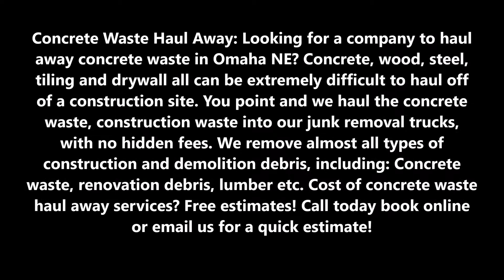Concrete Waste Haul Away Concrete Waste Removal Services In Omaha NE | Price Moving & Hauling Omaha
Concrete Waste Haul Away Concrete Waste Removal Services In Omaha NE | Price Moving & Hauling Omaha (402) 486 – 3717

Concrete Waste Haul Away: Looking for a company to haul away concrete waste in Omaha NE? Concrete, wood, steel, tiling and drywall all can be extremely difficult to haul off of a construction site. You point and we haul the concrete waste, construction waste into our junk removal trucks, with no hidden fees. We remove almost all types of construction and demolition debris, including: Concrete waste, renovation debris, lumber etc. Cost of concrete waste haul away services? Free estimates!

OMAHA CONCRETE WASTE HAUL AWAY

Concrete, Construction Waste Removal & Demolition Recycling

Price Moving Hauling Omaha works with you to develop Construction & Demolition removal and recycling programs that can keep your projects on time and on budget and benefit the environment.

Let Price Moving Hauling Omaha worry about the details. You have projects to complete
With our expert sorting and diversion initiatives, your construction recycling plan becomes easy and cost- effective. You’ll always remain in compliance with your project plan and city ordinances, and these diversion efforts can help you achieve valuable points towards your reputation!

HOW CONSTRUCTION DEBRIS RECYCLING WORKS

The goal of every recycling program is to retain as much value as possible. We’ll help you do that by turning your construction debris into new resources, such as:
• Inerts that become road base
• Cardboard, paper, plastics, and metals can be converted into new goods
• Clean wood becomes mulch or biomass fuel
• Dirt, rock, and sand become Alternative Daily Cover (ADC) in landfills
• Crushed concrete becomes gravel or dry aggregate for new concrete
Get the most out of your materials when you request service, today.

#1 CONCRETE WASTE HAUL AWAYCOMPANY IN OMAHA NE

5 am to 11:30 pm

SERVICES:
• Apartment Movers
• Best Moving Company
• Furniture Arrangement
• House Movers
• Household Movers
• Loading Help
• Loading Unloading Labor Service
• Local Movers
• Movers
• Moving Company
• Moving Labor Service
• Moving Services
• Office Movers